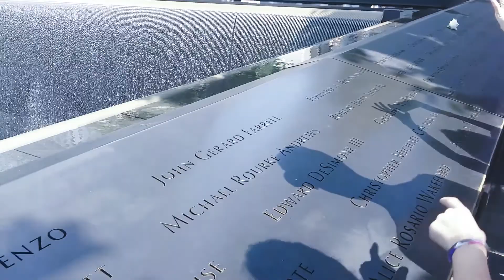Lower Manhattan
MinivanTour 2018